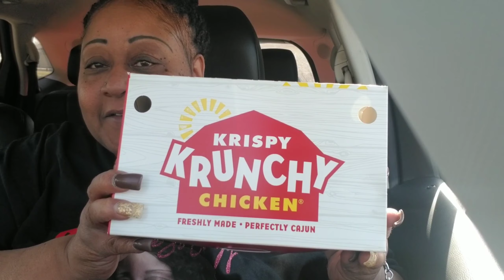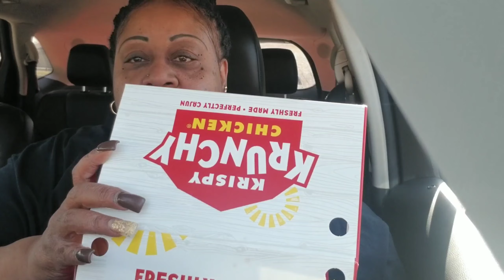Krispy Cajun Chicken Review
Send me stuff
Tracy She So Crazy